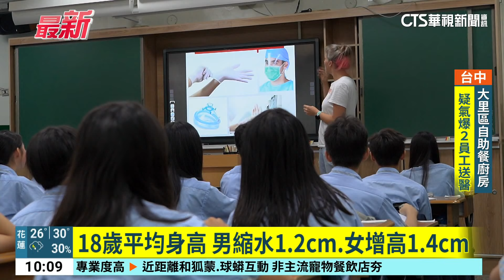18歲平均身高 男縮水1.2cm.女增高1.4cm｜華視新聞 20240611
根據衛福部最新調查，台灣18歲男性平均身高變矮，不過18歲女性平均身高卻變高。